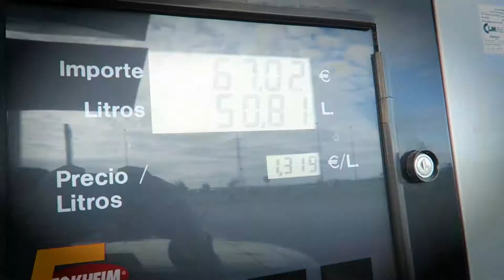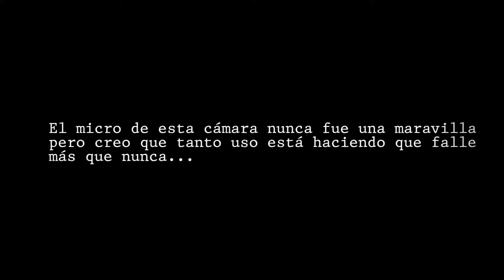Sevilla (Primera parte).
Este es el capítulo 8 de 300. ¡Nos vamos a Sevilla! Una de las ciudades más bonitas de España.

Los 300 es el proyecto más ambicioso de mi vida. 300 vídeos de forma consecutiva desde el 25 de mayo de 2018. Mil gracias por acompañarme.

LISTADO DE COSAS CON LAS QUE GRABO:

Cámara más asequible y PERFECTA para Youtube. Canon G7x